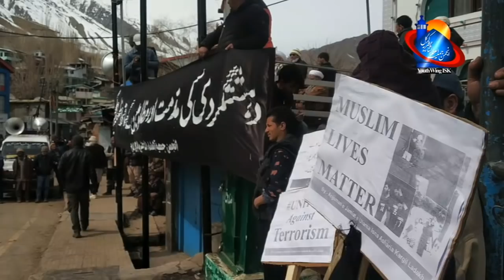Protest in Kargil-Ladakh Against Terror Attacks inside Mosques in Christchurch New Zealand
Anjuman Jamiat ul Ulama Asna Asharia Kargil Ladakh J&K. organised a Protest Rally Against the Terror Attack and Killing of Innocent Muslims inside Masjid e Shareef in Christchurch City of NewZealand.
Camera: Ilyas Ansari, Ahmad Salehi.
Mixing and Editing: Ahmad Salehi, Mustafa Salehi.